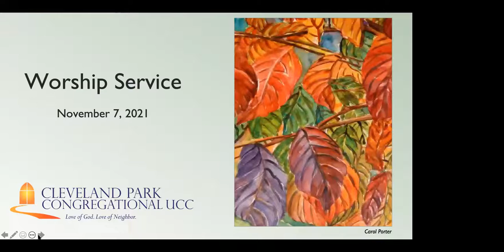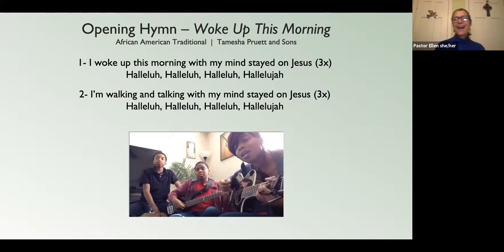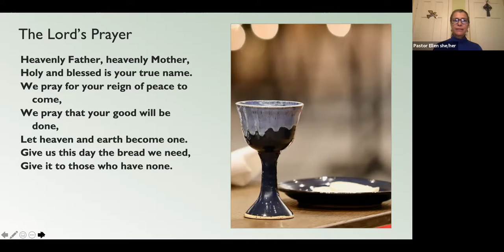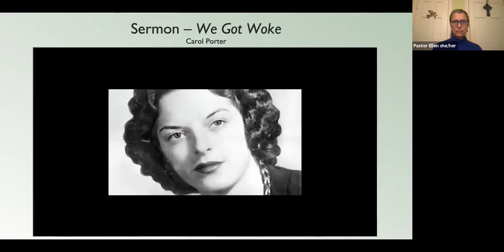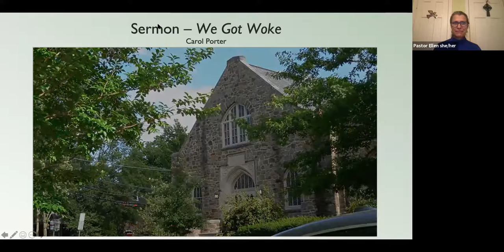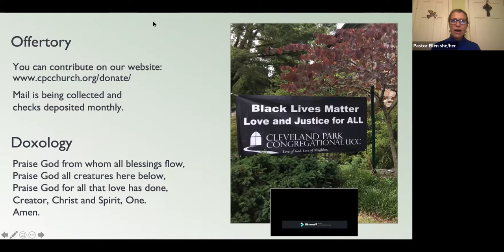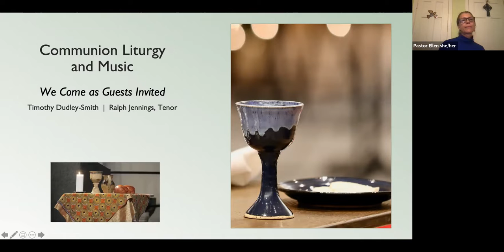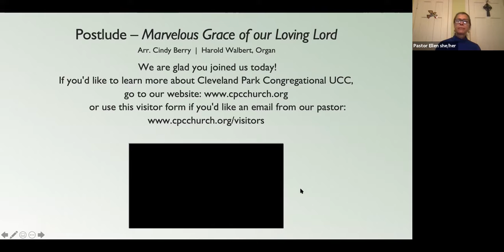Worship Service November 7, 2021